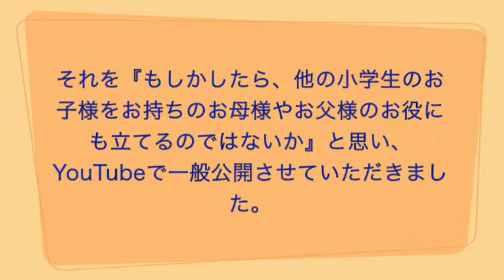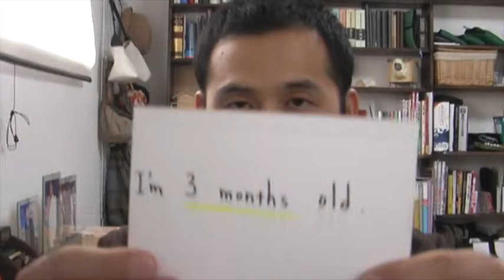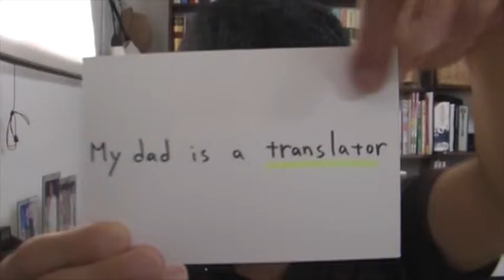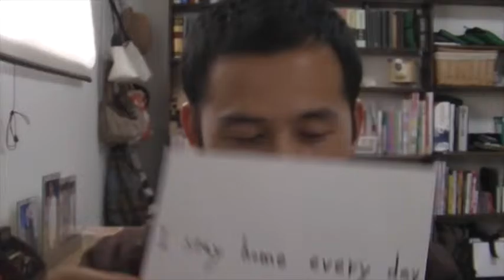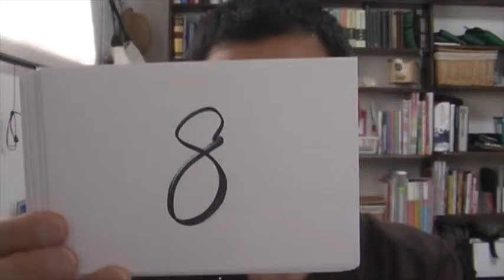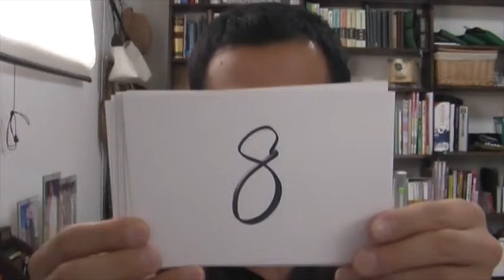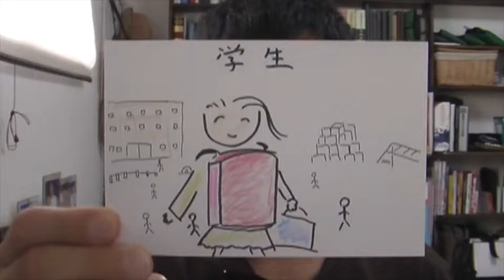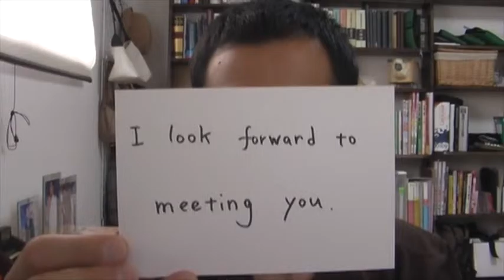キッズ英会話レッスン1:自己紹介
当チャンネルを運営しているミッチです。個人でオンライン外国語教室を経営しているんですが、当チャンネルの動画は基本的に私が自分の生徒さんに使っていただける様作成している動画を公開しているチャンネルです。ちなみに私の経営しているオンライン教室ではSkypeなどを利用して日本時間の早朝５時から英会話・スペイン語・中国語がご受講いただけます。ご夫婦やカップル、お友達と一緒に受講していただいて、料金を割り勘していただくコースもあり、好評いただいてます。ぜひご夫婦やカップルで共通の趣味に外国語なんていかがでしょうか？詳しくは私のホームページで：
幼稚園児〜小学生程度のお子様があまり文法などを気にせず、ストーリー性のある物語を一緒に音読・発音練習するための子供向け英語ビデオです。

本日は自己紹介を題材に文章を作って見ました。
この動画で出てくるターゲット表現・単語
-数字(1〜23)
-私は(年齢)歳です。
-私は(職業)です。
など。
＝＝＝挨拶＝＝＝
この度はこの動画をご覧いただきまして大変有難うございます。この動画は私の娘が小学校から帰宅後、動画を見ながら英語の練習が出来るようにと作成しているものです。

それを『もしかしたら、他の小学生のお子様をお持ちのお母様やお父様のお役にも立てるのではないか』と思い、YouTubeで一般公開させていただきました。

その為、言葉遣いが、あたかも私が自分の娘に話しかけながらレッスンを行っているような口調になってしまっております。また、動画を作成するにあたり、私自身は日本人なので、毎度ネイティブスピーカーに添削や助言をお願いしております。しかし、それでもどこかしら必ず間違いは発生してしまうかと思います。どうかご了承くださいませ。

ちなみにレッスン内容は、我が家の私生活の中から実際に行われている会話をもとに、ナレーションやダイアローグを英語で作成したものです。またナレーター役を務めるのは我が家のペットのヒマです。